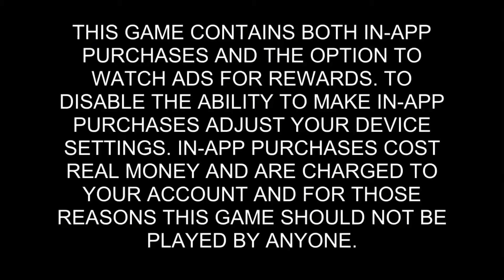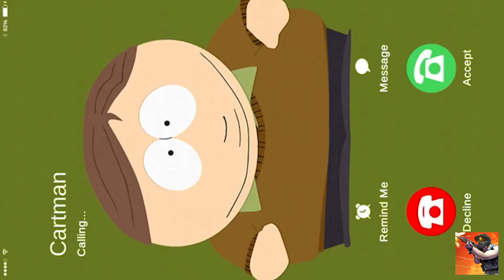South Park: Phone Destroyer (PART1).